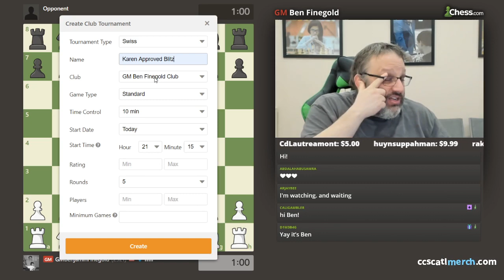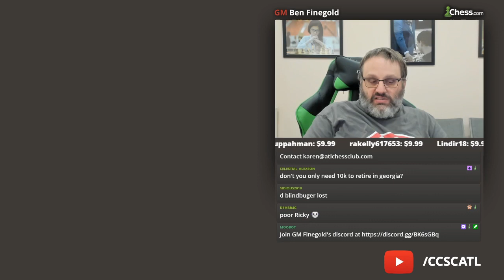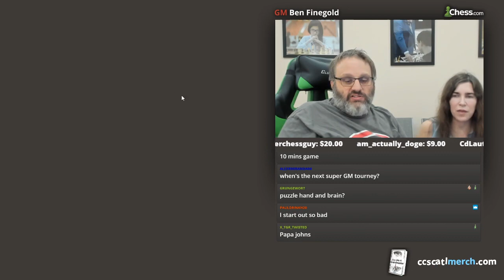Monday Night with Ben and Karen 7-6-2020